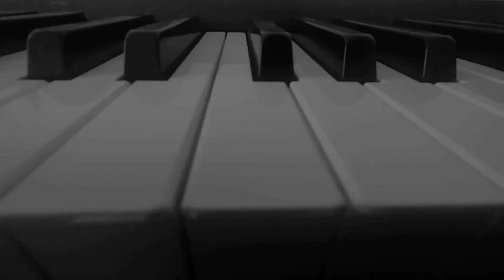PETUNJUK LATIHAN PENJARIAN GAK GAMPANG KEPLESET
Divideo ini membahas tentang gerak dasar penjarian piano agar kita nyaman dan tidak sering kepleset saat bermain piano.

KRISHNA ADITYO MUSIC COURSE

Online & Offline Music Course

Private & Class

Kursus Musik Inklusif Terasik di Indonesia

Waktu Fleksible sampai jam 11 Malam.

Metode Belajar yang Menyenangkan

Tanpa Batasan Usia

Edukatif  dan ada Banyak Program Belajar.

Hubungi Kontak

KRISHNA ADITYO

MUSIC PRODUCTION

KAMEYO